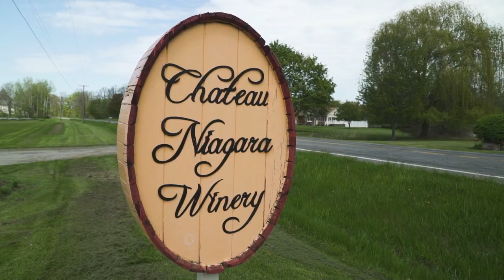Fishing the Niagara River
Larry Ladowski joins Captain Frank Campbell to target anything and everything on the Niagara River and Lake Ontario